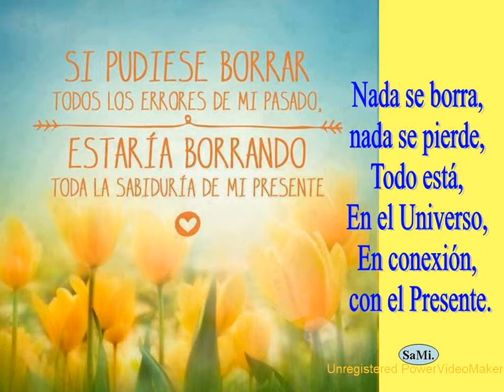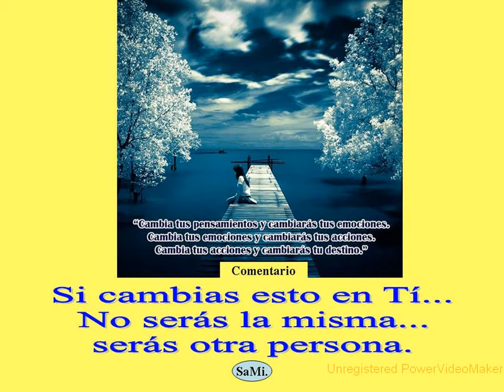REFLEXIONES Día 05 08 2013 EFECTO y CAMBIO De SaMi